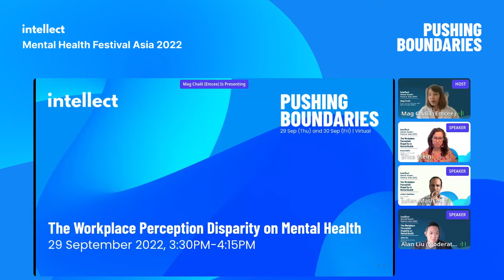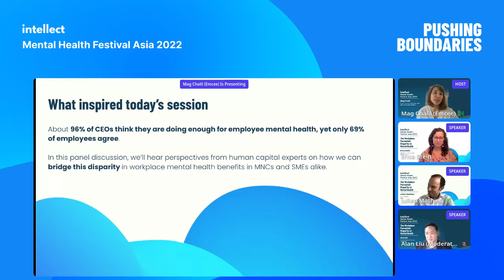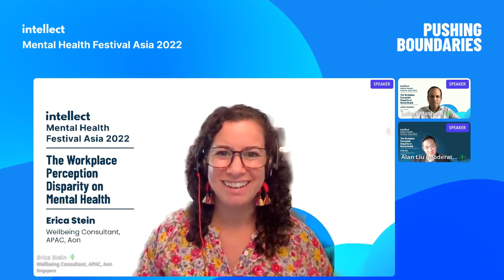MHFA 2022: The Workplace Perception Disparity on Mental Health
About 96% of CEOs think they are doing enough for employee mental health, yet only 69% of employees agree. In this panel discussion, hear the perspectives from human capital experts on how we can bridge this disparity in workplace mental health benefits in MNCs and SMEs alike.